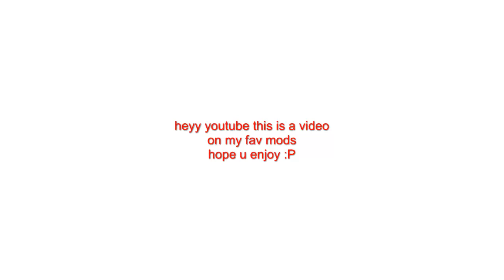tmi and cheat pack mod reveiw and DOWNLOAD !!!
here are my two best mods